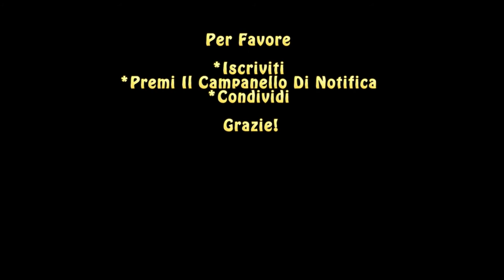Grande BudSpencer: Ogni BOOM! Compilazione di "Lo chiamavano Trinita"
Bud Spencer, il grande buono del cinema italiano...

0:00 Uno...
0:18 Due
1:10 Tre
2:34 Quattro
3:07 Cinque
9:21 E uno più...

►ATTORE
Bud Spencer         ... Bambino
Terence Hill          ... Trinità
Steffen Zacharias ... Jonathan
Dan Sturkie         ... Tobias
Gisela Hahn         ... Sarah

►DIRETTORE
Enzo Barboni